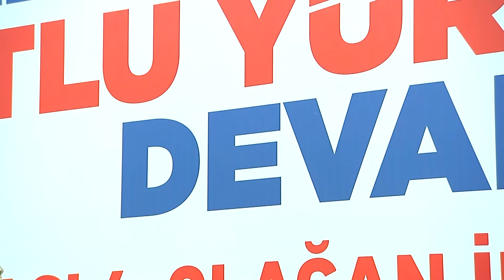Ak Parti Tepebaşı İlçe Başkanımız Sayın İbrahim Yılmaz Kaynarca'nın Kongre Konuşması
Ak Parti Tepebaşı İlçe Başkanımız Sayın İbrahim Yılmaz Kaynarca